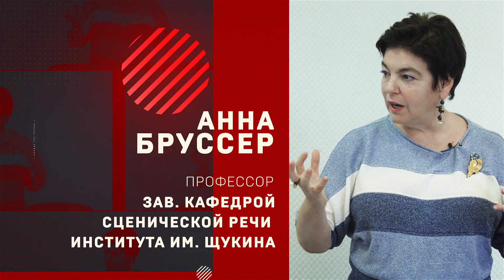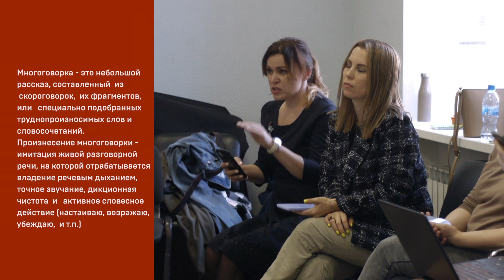КАК РАЗВИТЬ РЕЧЬ И ДИКЦИЮ. РЕЧЕВОЙ ИНТЕНСИВ 2.0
Всем привет! Многие нас спрашивают - а чем вы конкретно занимаетесь? Не только же блогом на Ютубе?)
Отвечаем - мы занимаемся речью с 2014 года. Плотно и профессионально.
Мы начали проводить речевые интенсивы в 2019-м. Свежая идея, отличный формат, крутые педагоги из Щуки (МХАТ, ну прости!). Неделя в студии вдали ото всех. Полная речевая перезагрузка.
Потом прервались на 2 года и запустились в 2021 году.
А затем решили собрать дрим тим! И усложнить программу!
Команду мечты собрали, программу  переупаковали и все это еще и отсняли!
А теперь главное! Мы делимся этим видео, чтобы показать: работа над собой, над своей речью -- это вещь серьезная, трудоемкая, но приносящая плоды здесь и сейчас. Четче речь, тверже слог, уверенней дыхание. Чувство ритма. Отличная дикция! Ну где вы еще найдете такое в одном флаконе?

Огромное спасибо всем ребятам, всем участникам интенсива!
И конечно, огромное спасибо нашим педагогам из театрального института им. Щукина: Анне Марковне Бруссер, Марии Петровне Оссовской и Ольге Алексеевне Комаровой!

✅ Поддержите нас лайками и подпиской на канал, делитесь этим видео со своими коллегами и друзьями! Поддержите развитие канала небольшой монетой на сайте